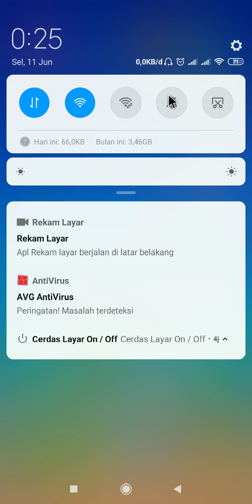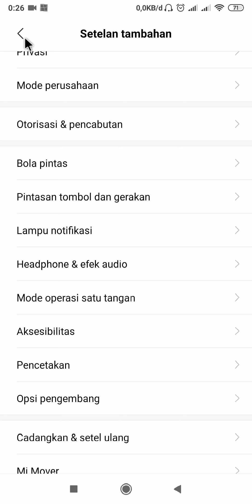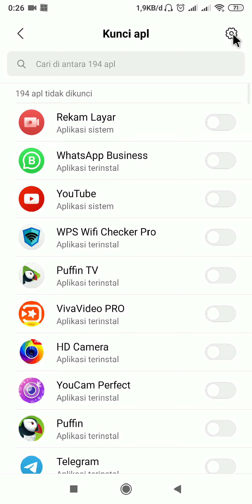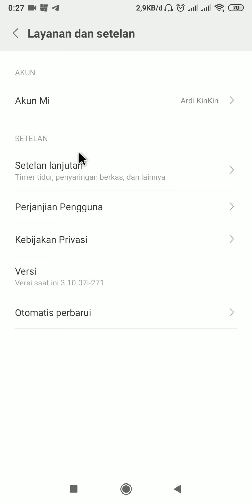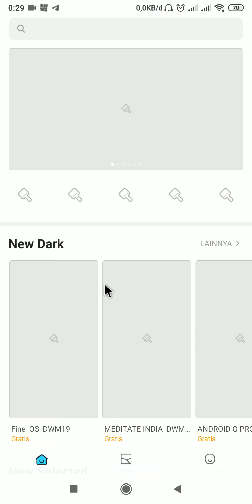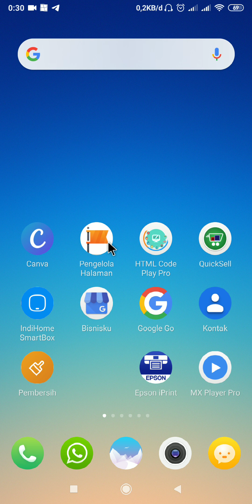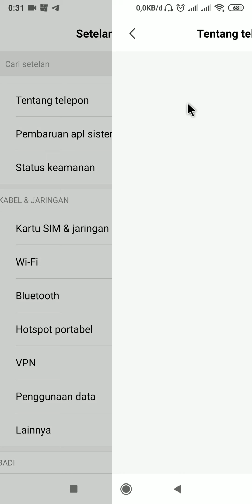SEGERA !!! Hapus iklan pada Xiaomi tanpa aplikasi apapun.